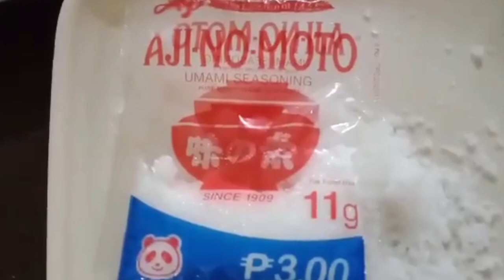Ginataang Tilapia I Lasang Pinoy I Easy and Quick